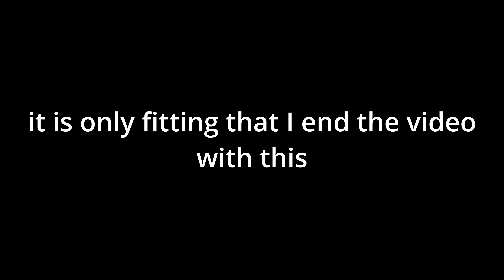Ocean City Maryland Trip (from the Past)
Living in PA (philly suburbs) OCMD is hands down my fav OC. For a weekend trip it is the best option.